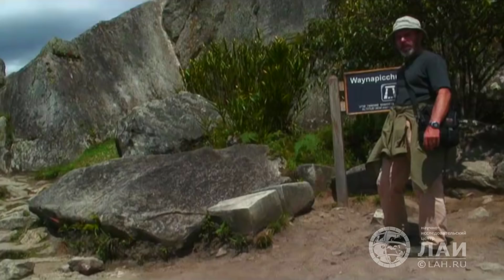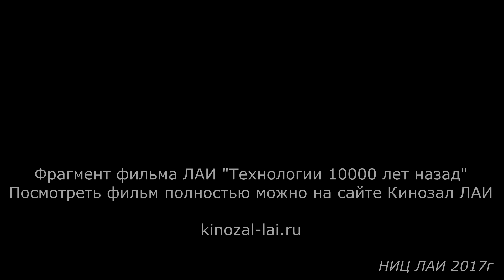Megalithic polygonal masonry/Мегалитическая полигональная кладка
Что такое на самом деле "мегалитическая полигональная кладка" - для чего она предназначена и чем отличается от обычной полигональной кладки? Об этом и о многом другом: Андрей Скляров, Андрей Жуков, и другие участники экспедиции ЛАИ в Перу.